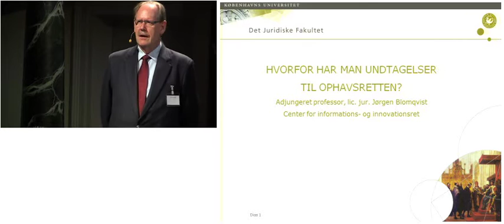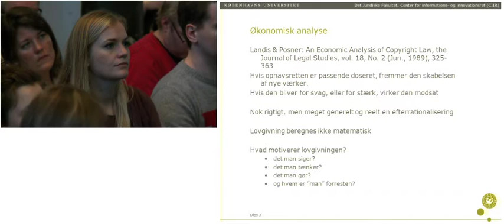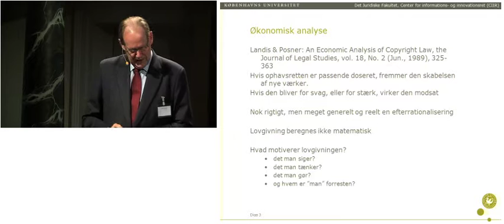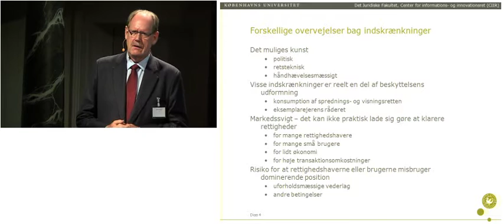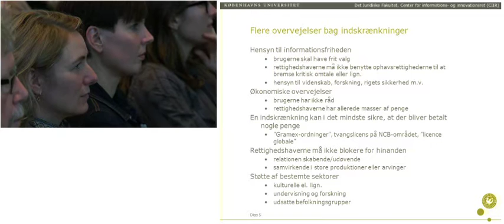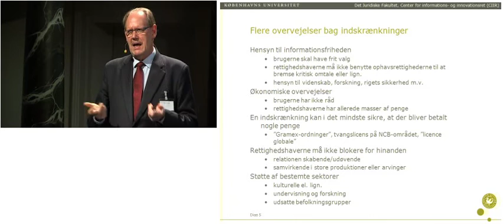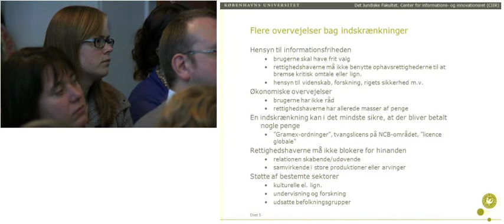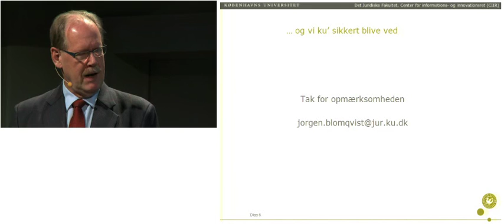UBVA Symposium 2011- HVORFOR HAR MAN UNDTAGELSER TIL OPHAVSRETTEN?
Jørgen Blomqvist, adjungeret professor, lic.jur., Københavns Universitet